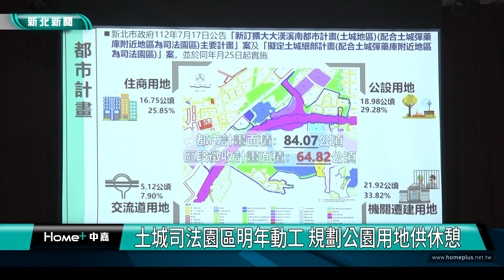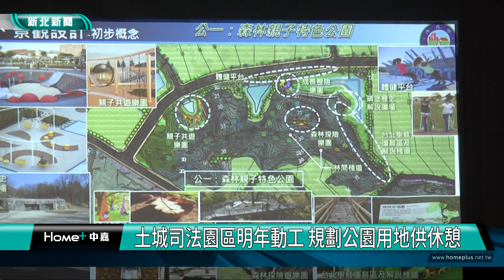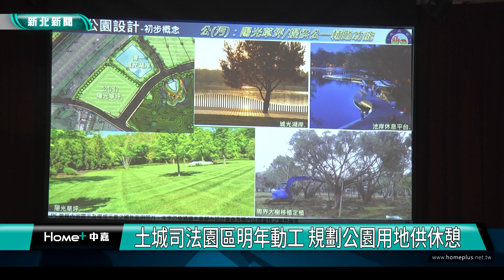土城 建設|土城司法園區明年動工 規劃公園用地供休憩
土城司法園區明年動工 規劃公園用地供休憩
立法院司法法制委員會16日辦理土城司法園區考察說明會，司法園區開發案預計將將現有的土城看守所、新北地方法院、新北地檢署遷移到新劃設的司法園區，同時園區內將規劃7.5公頃的公園用地，讓司法園區成為土城居民的好鄰居，

土城司法園區開發案16日辦理說明會，立法院司法法制委員會召集委員湯惠禎、立法委員吳琪銘、法務部長蔡清祥、新北市副祕書長龔雅雯出席聽取各部會進行簡報規劃，吳琪銘說此
開發案經費規模171億元，將把新北地方法院、新北地檢署、土城看守所遷移到鄰近土城醫
院的司法園區，增進土城地區的都市規劃效益。

內政部表示本次司法園區整體開發案面積約82公頃，全區將設置13座滯洪池，以此打造湖面景觀公園，提供民眾廣闊的休憩場域，法務部長蔡清祥則說本次第二度來參與司法園區開發
案座談會，他提起多年前新北地檢還是板橋地檢時，當時除了司法辦公廳舍以外周遭都是空
地，未來司法廳舍遷移後，原址可配合地方發展做更有效的利用。

新北市政府副秘書長龔雅雯說，此案從民國96年開始在中央與地方共同合作之下，104年都市計畫通過，今年細部計劃獲得核准，未來在施作過程當中也降低工程影響，兼顧居民們的
生活品質。

全案將正式在113年第一季度動工，預計116年驗收移交，吳琪銘強調，未來在這司法園區內將坐落新北市第一座森林主題公園，為居民提供一個休憩、運動的理想場所，期許為城打造
一個綠意盎然、宜居宜遊的環境。